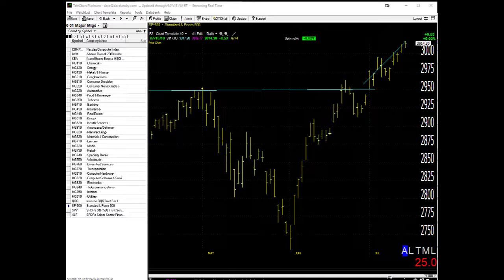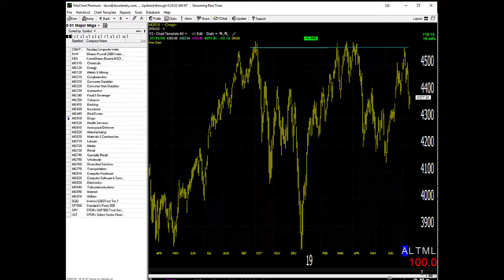07/16/19 Dave Landry's Market In A Minute-Continue To Wait For Setups